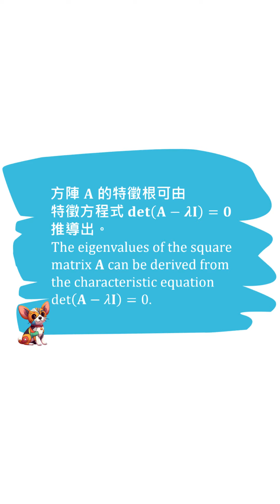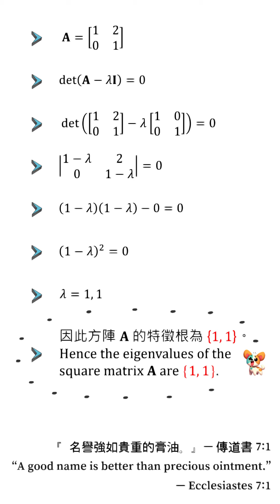【詳細解題動畫】提要196：試求 𝟐 × 𝟐 矩陣 𝐀 的特徵根｜𝐀={{1,2},{0,1}}｜授課老師：中華大學土木系呂志宗特聘教授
🔴[Detailed Problem-solving Animation] Summary 196: 𝐅𝐢𝐧𝐝 𝐭𝐡𝐞 𝐞𝐢𝐠𝐞𝐧𝐯𝐚𝐥𝐮𝐞𝐬 𝐨𝐟 𝐚 𝟐 × 𝟐 𝐦𝐚𝐭𝐫𝐢𝐱 𝐀.▕ Instructor: John C.-C. Lu, Distinguished Professor, Department of Civil Engineering, Chung Hua University, Taiwan

🔴本題是 [2015 年公務人員特種考試關務人員考試、2015年公務人員特種考試身心障礙人員考試及2015年國軍上校以上軍官轉任公務人員考試試題]，今以動畫講解之，請參閱，謝謝！
★ Exam Questions for the 2015 Special Examination for Customs Officers, the 2015 Special Examination for Civil Servants with Disabilities, and the 2015 Examination for Military Officers at Colonel or Above Transitioning to Civil Servants.  Please take the time to browse it.  Thank you!

★ ① 第1種解法：方陣 𝐀 的特徵根可由特徵方程式 det(𝐀−𝜆𝐈) = 0 推導出。
The 1st problem-solving method:  The eigenvalues of the square matrix 𝐀 can be derived from the characteristic equation det(𝐀−𝜆𝐈) = 0.